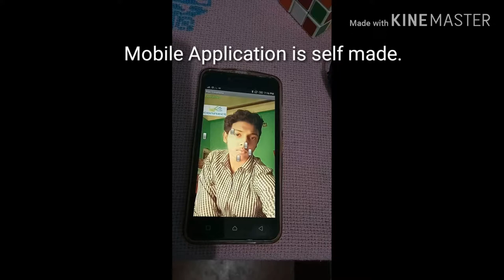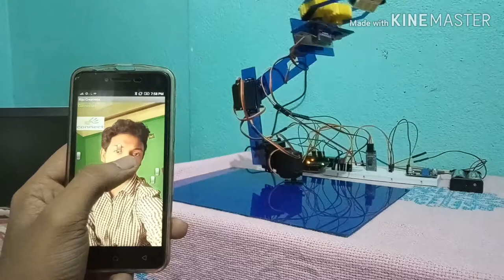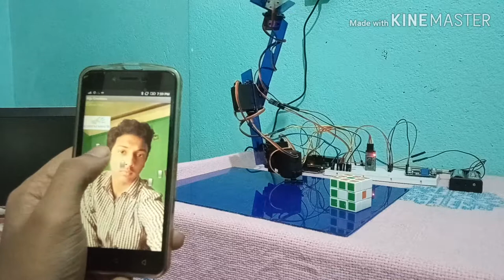Wireless robotic arm with Arduino servo motors.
Wireless machine controlling with Arduino and a custom made application.